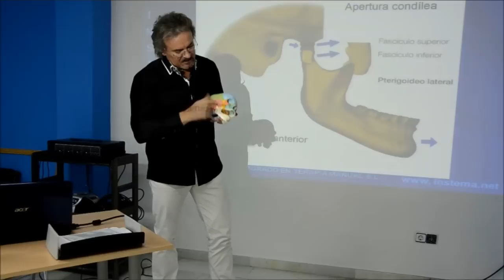Tratamiento Fisioterápico de las disfunciones de la A.T.M. Juan José Boscá. INSTEMA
El objetivo del curso es enseñar al fisioterapeuta los conocimientos y las habilidades necesarias para afrontar la patología del sistema cráneo-mandibular dentro del desarrollo de su profesión, especialmente el tratamiento de las disfunciones de la articulación temporo-mandibular       (A. T. M.)